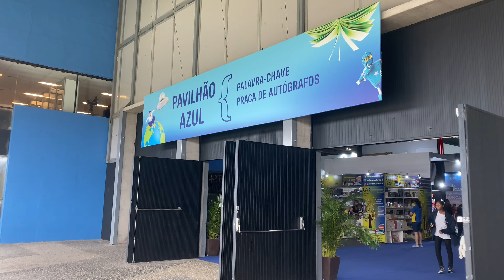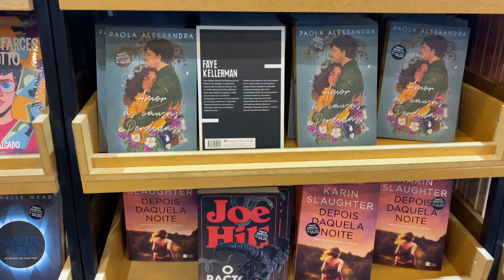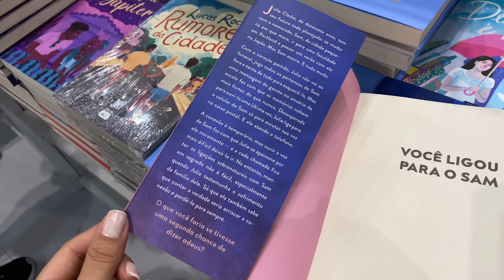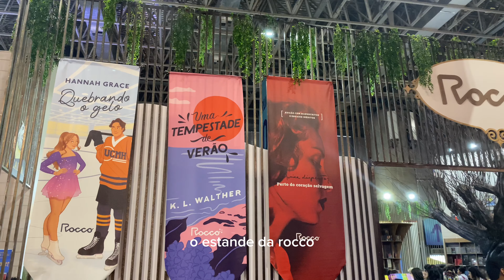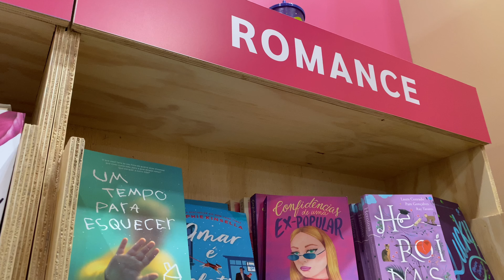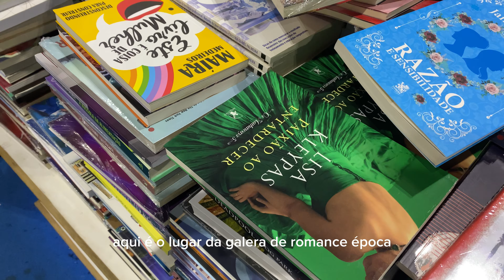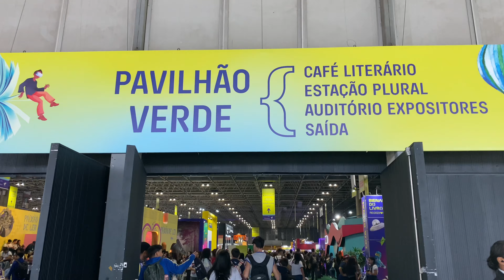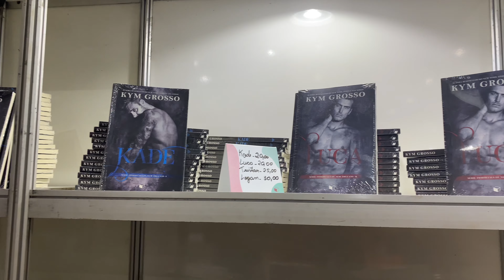MAIS UM DIA SENDO FELIZ NA BIENAL DO LIVRO 2023 - RIO DE JANEIRO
Tá imperdível este vlog na Bienal do Livro 2023, no Rio de Janeiro, principalmente para você que ama romances! Vem ver 💗

📲 Teste o Kindle Unlimited grátis por 30 dias

➡️ Leia meu romance “Coração Influencer” pelo Kindle Unlimited

➡️ Compre na Amazon com o link do Planeta Romance

Fazendo isso, você patrocina o canal sem pagar nada a mais por isso (salva o link no seu bloquinho de notas ❤️ )